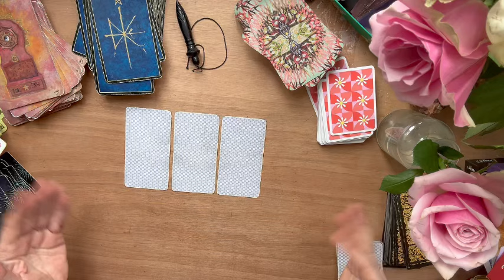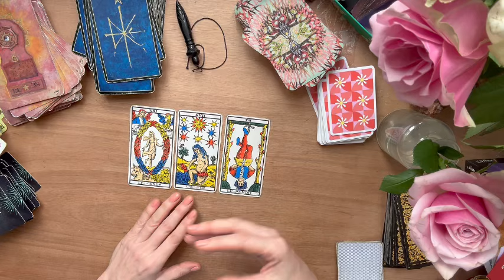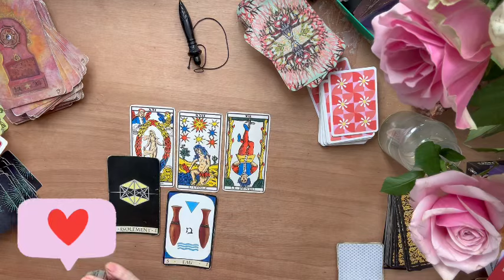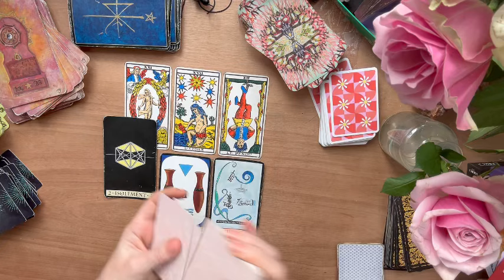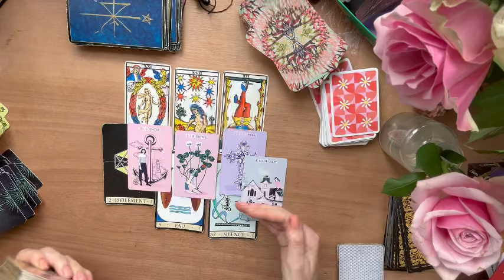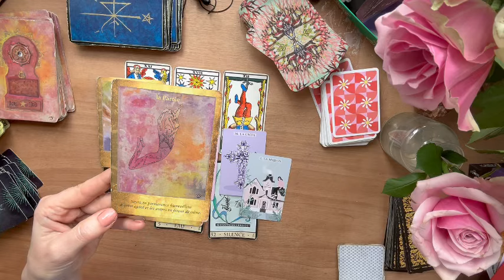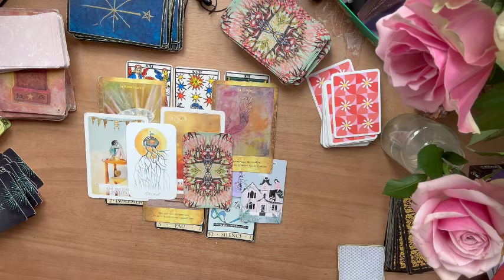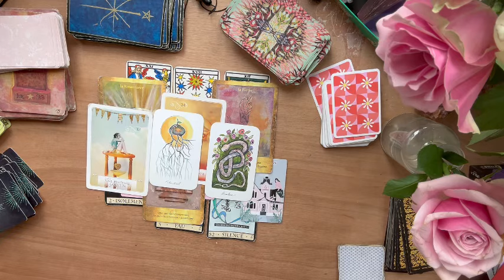POISSONS 🌈 TOUT EST POSSIBLE ! + 🎁 de votre intuition fin de video 🍀Avril 2024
Bonjour, je suis Lisa, énergéticienne et tarologue holistique. Je vous aide à trouver des clefs concrètes d'épanouissement, des pistes de reflexions et vous accompagne avec bienveillance vers votre potentiel.

Votre soutien : paypalme/lisaintuitive

Gardez à l esprit que ces guidances sont génerales, un bon discernement est nécessaire pour envisager tous les bienfaits des guidances.
Chaque guidance et horoscope offrent une vision des énergies du moment. Cela demeure un éclairage général et ne remplace pas une consultation privée et personnalisée.